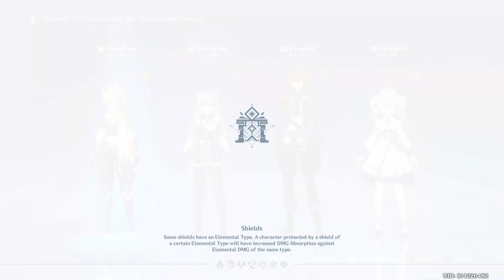Boss Childe L80 Multiplayer PL78 | Genshin Impact | เก็นชินอิมแพกต์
-- ToC --
00:00:00 Boss Childe L80 Multiplayer PL78
00:05:15 2 Main Characters Stat

Gameplay
Genshin Impact is an open world action role-playing game that allows the player to control one of four interchangeable characters in a party. Switching between characters can be done quickly and during combat to the player to use several different combinations of skills and attacks.[11] Characters may have their strengths enhanced in various ways, such as increasing a character's level and improving artifacts and the weapons that the character equips.[12] In addition to exploration, the player can attempt various challenges for rewards. Scattered across Teyvat are highly powerful challenges that reward highly valuable resources, but claiming them uses up a currency called resin, which slowly regenerates over time.[13] Completing these challenges grants the player progress towards increasing their Adventure Rank, which in turn unlocks new quests, challenges, and raises the World Level.[14] The World Level is a measure of how strong the enemies within the world are and the rarity of rewards that defeating them gives.[15]